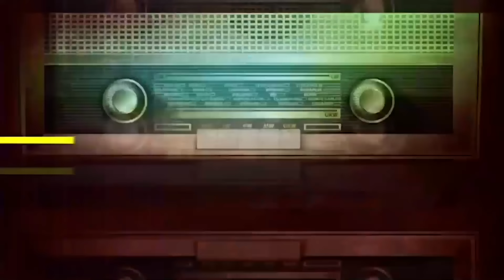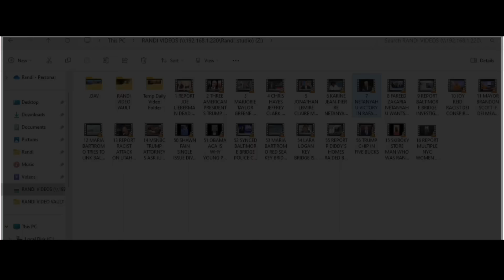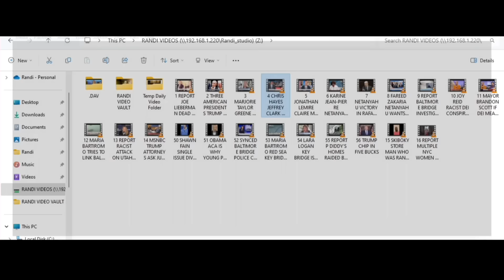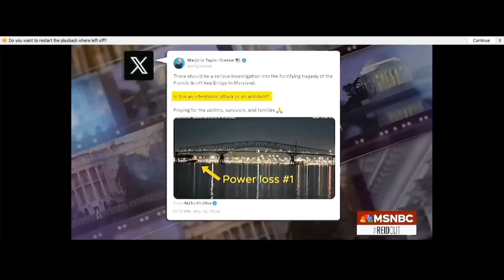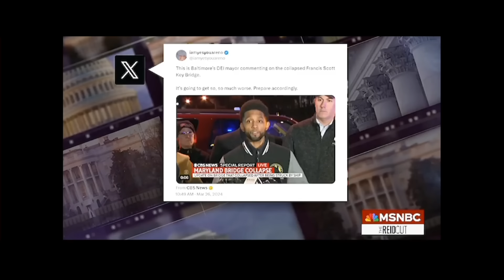FRIDAY FREE BEST OF FULL SHOW 04-12-24 - SUBSCRIBE YA BASTIDS!